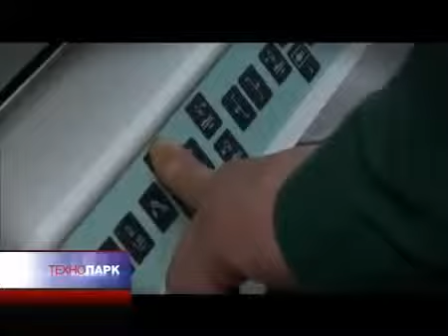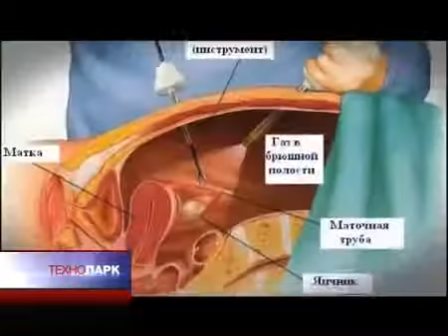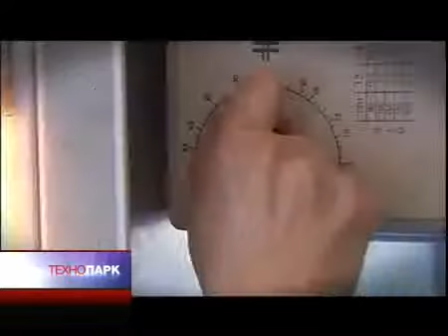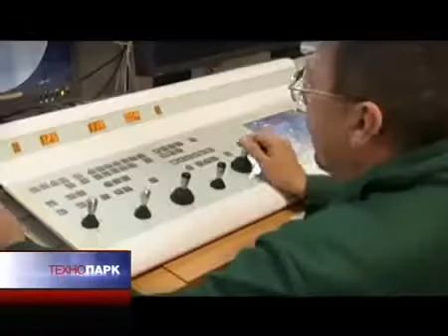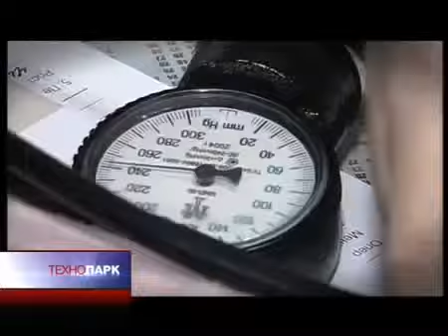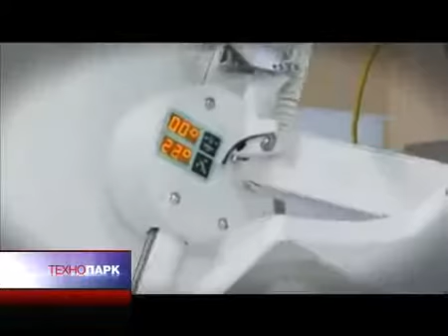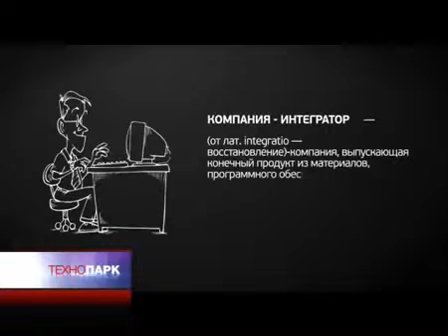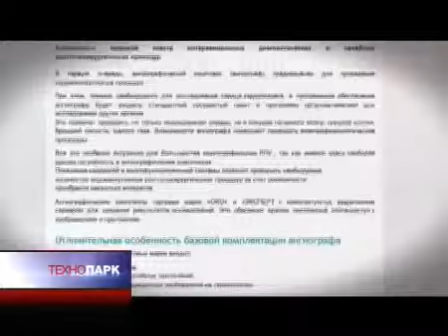«Электрон»: визуальная диагностика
Появление рентгеновской техники совершило революцию в медицине. Затем появились другие методы, используемые при визуальной диагностике - ультразвуковые приборы и магнитно-резонансные томографы, но и рентгеновские устройства продолжали совершенствоваться. Эти приборы позволяют врачу увидеть гораздо больше, чем может рассказать сам пациент. Санкт-Петербургская компания "Электрон" является одним из ведущих мировых производителей рентгеновского оборудования.
Эфир 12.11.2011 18:11 "Россия 24"